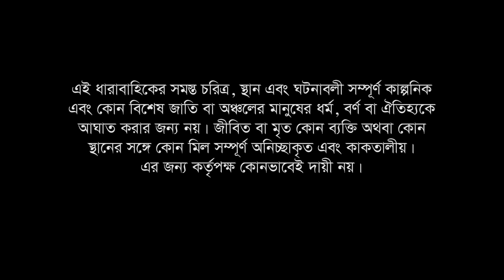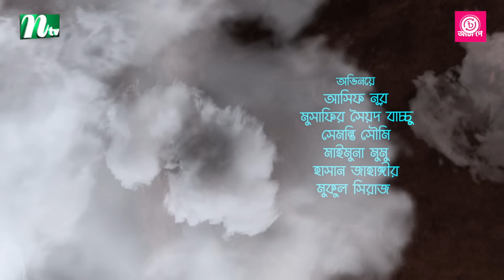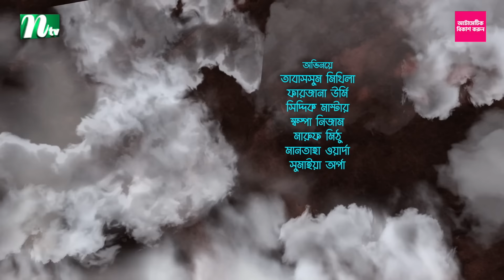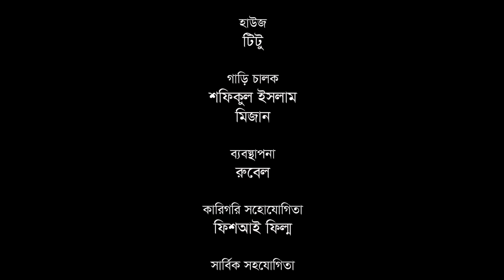প্রবাসী পরিবার | EP 45 | Samonty | Asif | Sadia | Momo | Bacchu | Probashi Poribar | Bangla Natok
অভিনয়